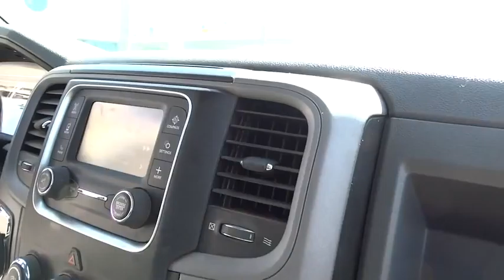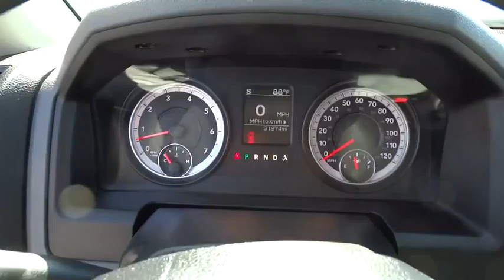2014 Ram 1500 Ventura, Oxnard, San Fernando Valley, Santa Barbara, Simi Valley, CA 56034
2014 Ram 1500

Crown Dodge
6300 King Drive

Look at this 2014 Ram 1500 Tradesman. Its Automatic transmission and Regular Unleaded V-8 5.7 L/345 engine will keep you going. This 1500 features the following options: Wheels: 17 x 7 Steel, Variable Intermittent Wipers, Urethane Gear Shift Knob, Transmission: 8-Speed Automatic (845RE) -inc: Tip Start, Transmission w/Driver Selectable Mode, Sequential Shift Control w/Steering Wheel Controls and Oil Cooler, Tires: P265/70R17 BSW AS, Tire Specific Low Tire Pressure Warning, Tailgate Rear Cargo Access, Systems Monitor, and Storage Tray. Test drive this vehicle at Crown Dodge Chrysler Jeep Ram, 6300 King Drive, Ventura, CA 93003.